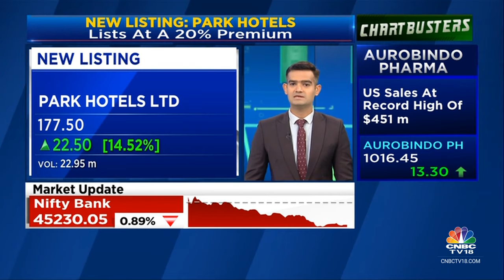Occupancy Is Approximately At 92% & Should Continue Going Into Q4 As Well: Park Hotels | CNBC TV18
Good Listing | Primary issue of proceeds will make us debt free by March 31, 2024, says Priya Paul, Chairperson & Exec Director of Apeejay Surrendra ParkHotels.She tells Mangalam Maloo and Nigel D'Souza that their occupancy is approximately at 92% & should continue going into Q4 as well

n18oc_business